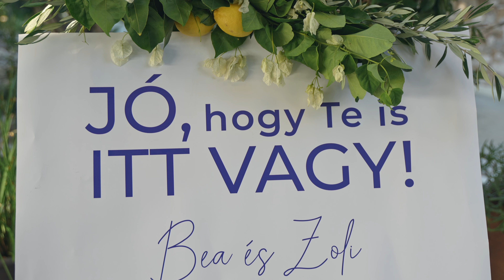Zoli & Bea Wedding video Highlights, Pafos, Cyprus, Esküvő Cipruson 2022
Magyar fotós Cipruson, fotó, videó szolgáltatás
Magyar Esküvő szervező
Date: 2022
Location: Sirenes Beach Sotira, Ayia Thekla, Cyprus